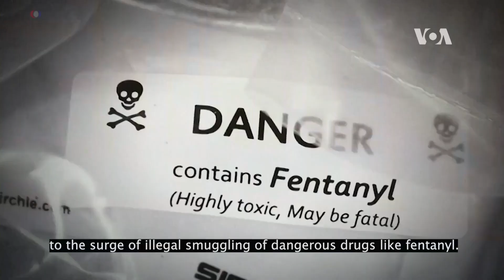News Words For You: National Security AI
ປັດຈຸບັນນີ້ປັນຍາປະດິດແມ່ນຖືກນຳມາໃຊ້ກັບຫຼາຍເພື່ອຊ່ວຍເຫຼືອໃນການດຳລົງຊີວິດຂອງປະຊາຊົນ ແລະ ດຽວນີ້ກະຊວງຮັກສາຄວາມປອດໄພພາຍໃນ ສະຫະລັດ ແມ່ນກຳລັງຊອກຫາວິທີເພື່ອໃຊ້ປັນຍາປະດິດຊ່ອຍໃນການກວດຫາຢາເສບຕິດ ແລະ ປ້ອງກັນມັນຈາກການເຂົ້າມາໃນປະເທດ. ໃນລາຍການຂອງເຮົາມື້ນີ້ເຮົາຈະຮຽນຄຳສັບພາສາອັງກິດໃນຂ່າວນັ້ນນຳກັນ.